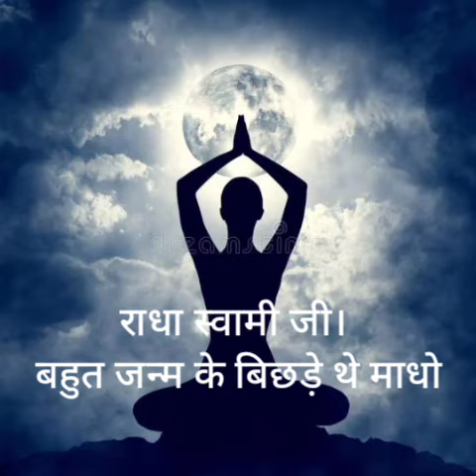राधास्वामी जीबहुत जन्म के बिछड़े थे माधो